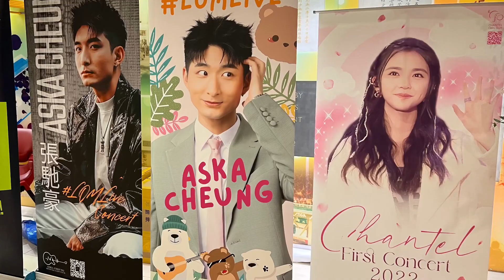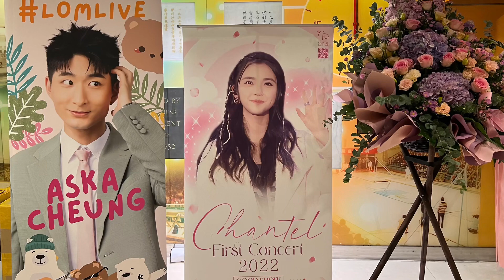Chantel Aska 演唱會 場外佈置 | 姚焯菲 ￼張馳豪